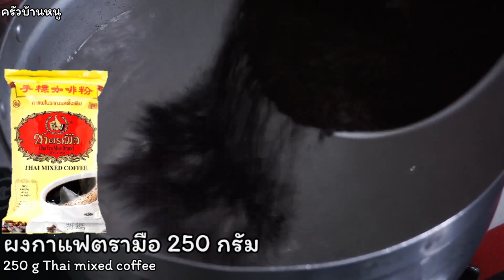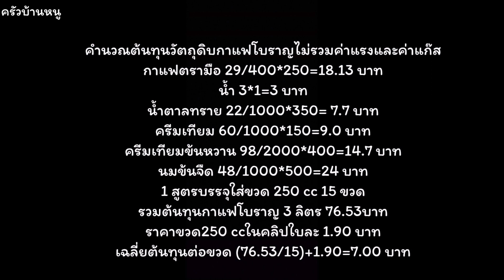กาแฟโบราณ ปริมาณมาก กาแฟโรงทาน กาแฟโบราณบรรจุขวด เมนูเครื่องดื่ม ครัวบ้านหนู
มาตามคำเรียกร้องแล้วค่ะ กับเมนูกาแฟโบราณ
ทำง่าย ขายกำไรดี ในคลิปบอกวิธีการชง การเก็บรักษา แหล่งซื้อขวด จำนวนขวดกาแฟที่ได้ การกำหนดราคาขาย และตัวอย่างการคำนวณต้นทุน

น้ำตาลทราย 350 กรัม(หากไม่ชอบหวานให้ใส่น้ำตาลตอนแรกแค่ 200 กรัมก่อน แล้วค่อยๆชิมค่อยๆเพิ่มในตอนท้ายเอานะคะ)
กาแฟโบราณตรามือ 250 กรัม
ครีมเทียม 150 กรัม
ครีมเทียมข้นหวาน 400 กรัม

Ingredients
3 lirte Water
350 g Sugar
250 g Thai mixed coffee
150 g Coffee creamer
400 g Sweetened Condensed Creamer
500 g Evaporated milk